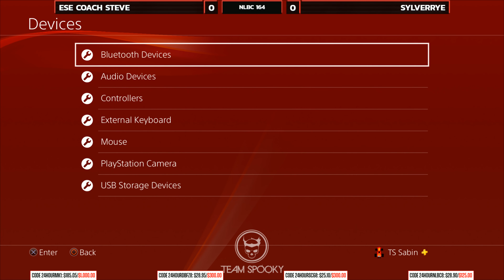Mortal Kombat 11 @NLBC 164 Faceless Man (Frost) vs. Nicky (Noob Saibot) [4k/60fps]